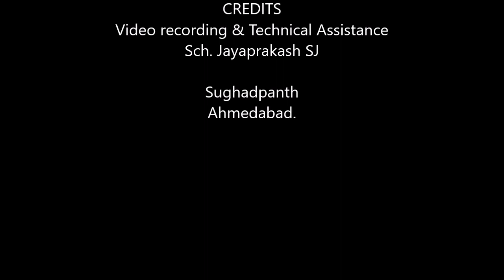REMEMBERING ROMERO (Contextual Spirituality -1) by Fr Cedric Prakash SJ 24 March 2020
This is the first of a series of brief reflections on Contextual Spirituality. The focus of this Talk is St. Oscar Romero whose feast is celebrated on 24 March.